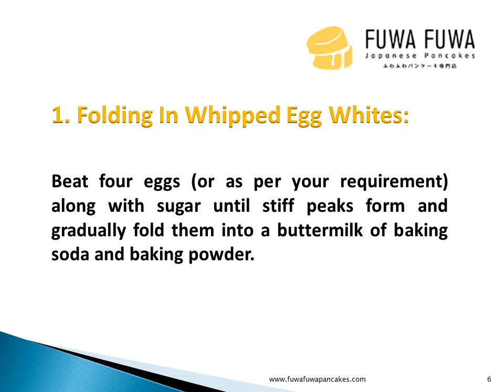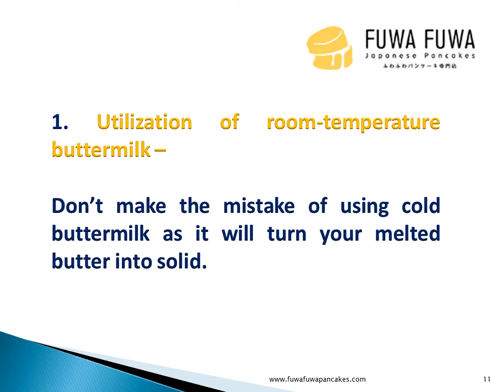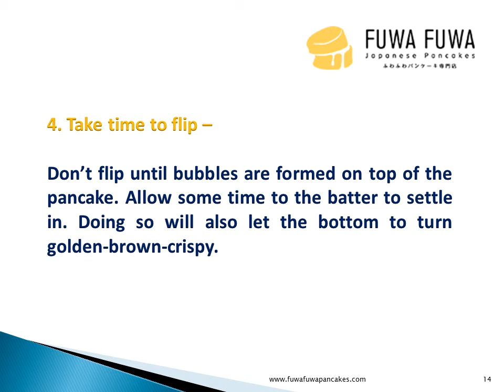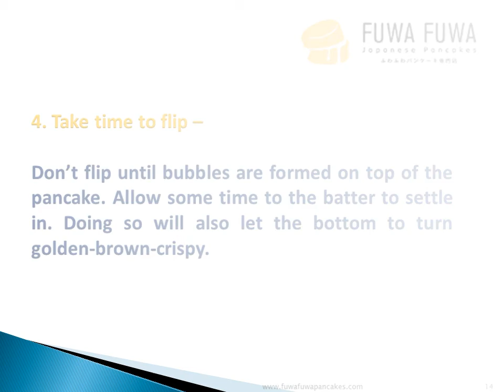Best Ingredients for Fluffy Japanese Pancakes Toronto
There are few more points that you ought to include to cook the perfect fluffy Japanese pancake. Know more